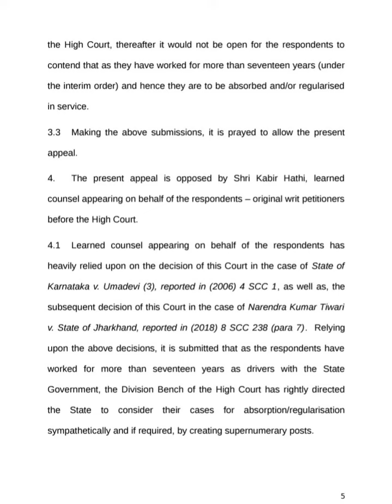60 wpm /Exercise -8/GUJARAT HIGH COURT / English short hand/ legal Dictation / English steno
n our telegram channel to find pdf
Transcript this Short-hand Dictation matter and send it to our telegram channel with your name and transcription  time.
High court of Gujarat , GUJARAT HIGH COURT STENO GRAPHER